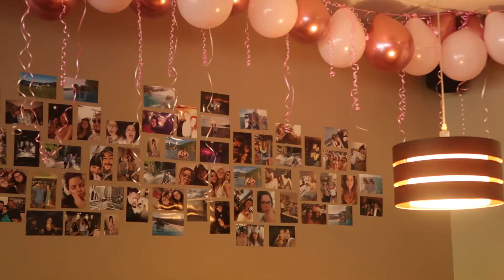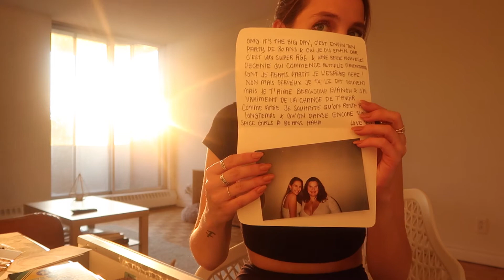VLOG | Weekend²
Better late than never.. Voici un vlog de deux petits weekends du mois d'Octobre. En vedette la fête de ma belle evanou et plus encore..

Enjoy xoxox

Gros love bye bye

1. Funky Summer Boom Bap : Boogie Shoes
3. Cozy Morning